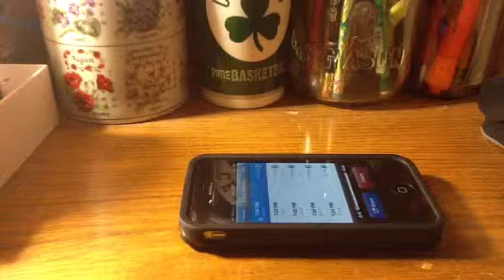The Riley King Radio Show